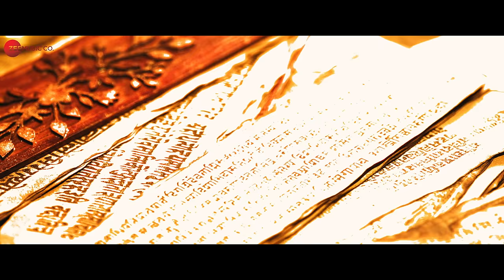Kartam Bhugtam - Official Teaser | Shreyas Talpade, Vijay Raaz, Madhoo | Soham Shah | 17th May 2024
KARTAM BHUGTAM - What goes around, comes around. A psychological thriller from the DIRECTOR of KAAL & LUCK, SOHAM P. SHAH produced by GANDHAR FILMS & STUDIO PVT. LTD., releases on 17th MAY 2024 IN CINEMAS PAN INDIA in 5 languages Hindi, Telugu, Tamil, Kannada, Malayalam.

Star Cast: Shreyas Talpade, Vijay Raaz,  Aksha Pardasany & Madhoo
Produced by: Gandhar Films & Studios Pvt.Ltd.
Written & Directed by: Soham P. Shah
Director of Photography: Santosh Thundiyil
Music & Lyrics: Shabbir Ahmed
Editor: Biren Jyoti Mohanty
Production Design: Kunal Bardhan
Costume Stylist: Binal Shah
Background Score: Amar Mohile
All India Marketing Distribution Consultant ANGEL’S DREAM ENTERTAINMENT (Muzahid Khan)
Publicity Design: Simba Productions
Associate Director: Udit Khurana
Media Consultant: 1H (Hema Upadhyay)
Visual Promotions: Just Right Studioz NX
Casting Director: Gaurav Daagar (Kalakaars Entertainment)
DI, Sound & Vfx: Afterplay Studios (Maddy)
DI Head: Ganapathy Subramanian
DI Colorist: Manoj Singh
Sound Line Producer: Nandlal Singh
Sound Designer & Recording Mixer: Hengul Medhi